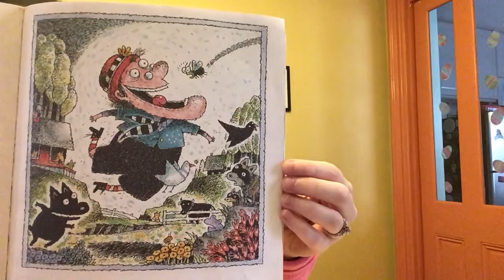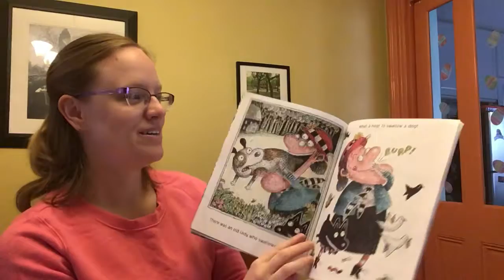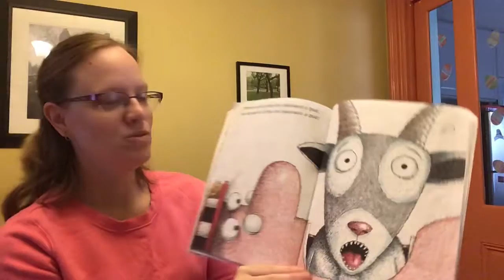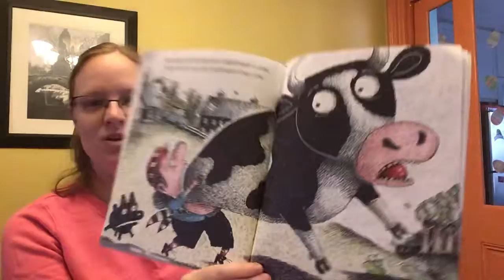Old Lady Fly